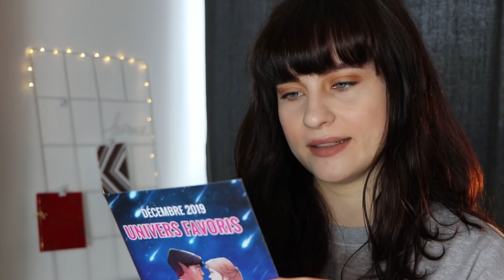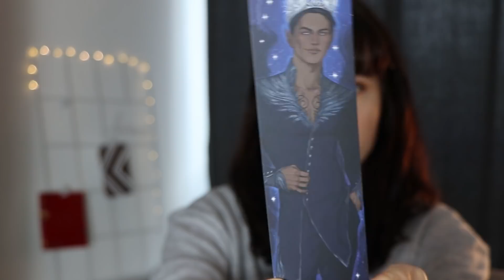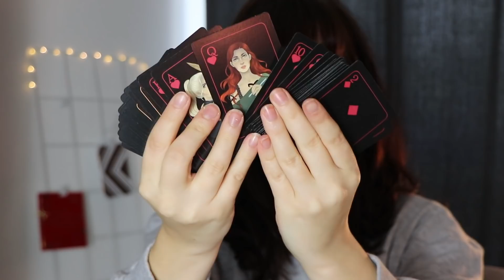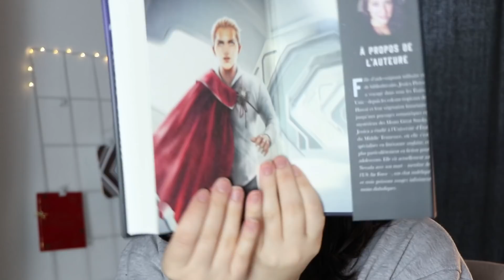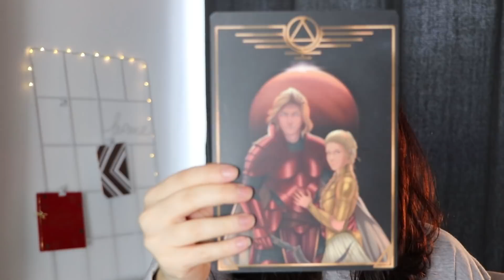Unboxing | Encore noël 🎄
x Je fais des études en métiers des bibliothèques et de la documentation